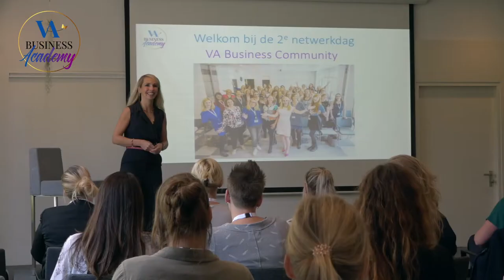Hoe Ingrid van Westen is gestart met de virtual assistant opleiding tot High Level VA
Virtueel assistent worden? Ingrid van Westen vertelt hoe zij de virtual assistant opleiding: 'Start succesvol als High Level VA’ heeft ervaren.

Wil jij ook een succesvolle start maken als High Level Virtueel Assistent? Ga dan naar

VA Business Academy

Voor ambitieuze moeders die gaan voor een succesvol bedrijf op hun voorwaarden.